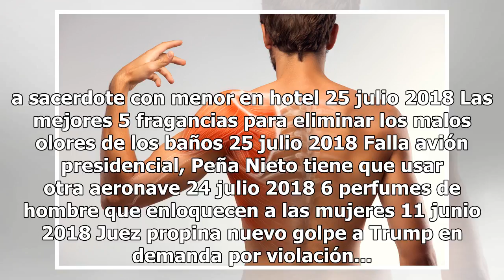El plan ultraconservador para salvar a Trump de la justicia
Trump adelanta una dura campaña de desprestigio contra la investigación de la "Trama Rusa" Ante el futuro incierto de Donald Trump una vez concluya la investigación de la “Trama Rusa” un grupo de congresistas republicanos develaron un plan para Congresistas cercanos al ultraconservador Tea Party int...